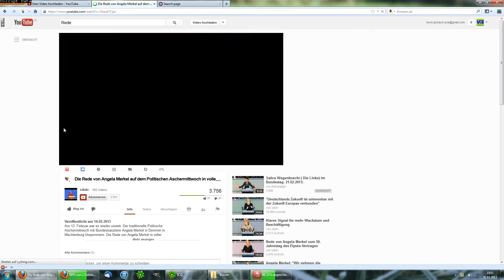Angela Merkel rappt? | Rede mit Musik unterlegt (lustig)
Dieses Video soll keinerlei beleidigenden Zweck gegenüber dargestellen Personen haben. Es dient zur Unterhaltung.

Die Rechte des verwendeten Videos liegen beim YouTube-Kanal cdutv. Ich habe das Video stellenweise zitiert.